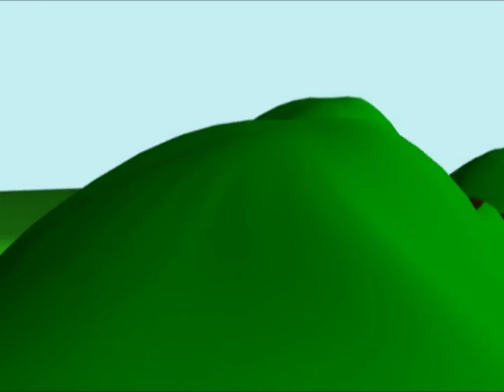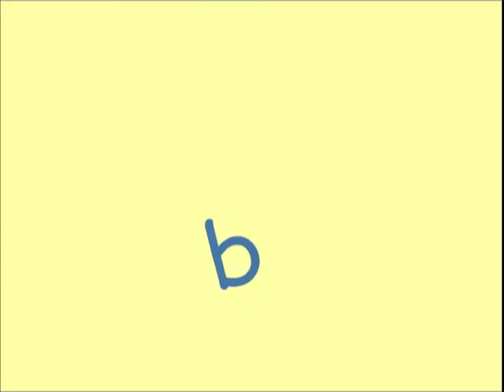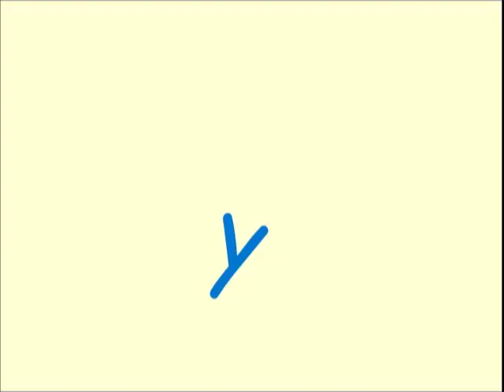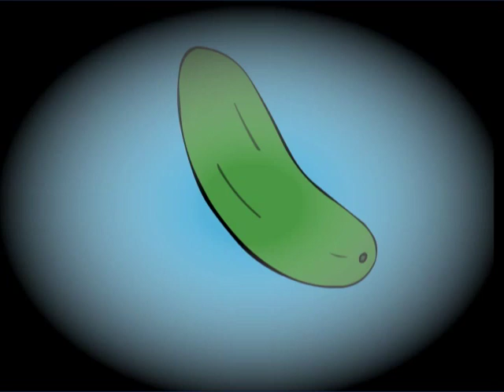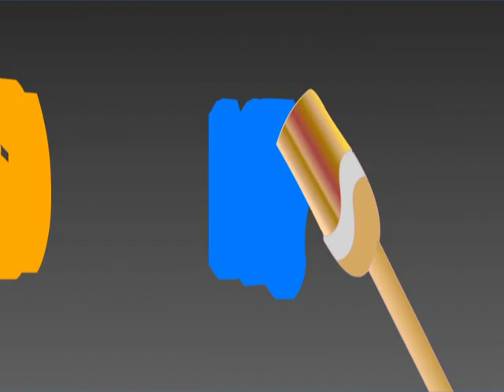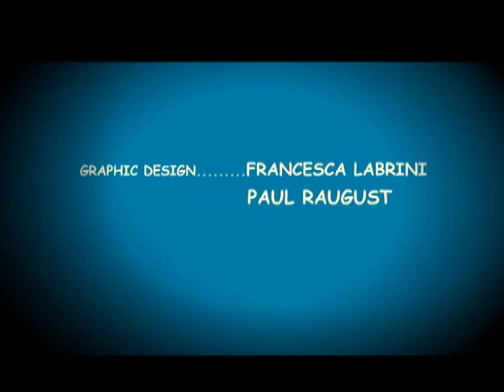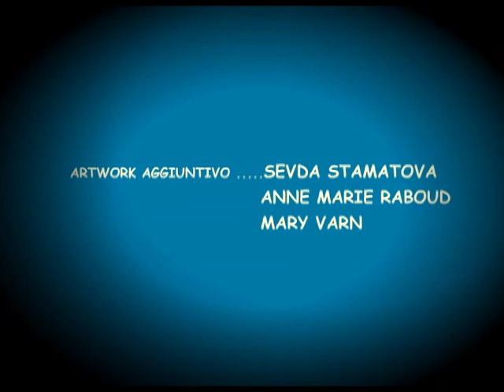Watch & Learn Italian with Professor Toto part I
In these videos you’ll get started with basic Italian. You will discover the key points of Italian Grammar and common words used also loads of vocabularies ! This is THE place to start if you want to start learning Italian.

You will learn Italian in a very natural way with the help of several conversations that are very common in daily life.